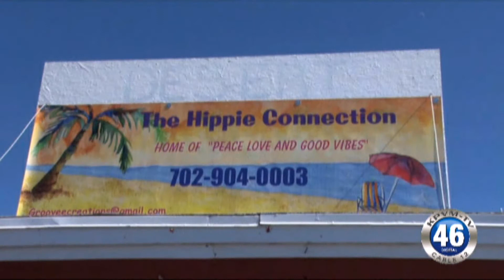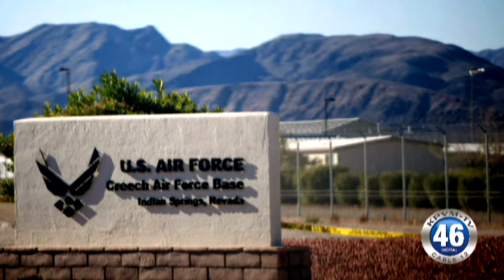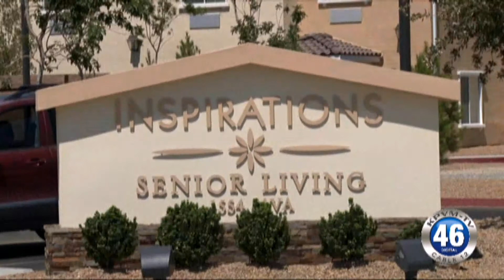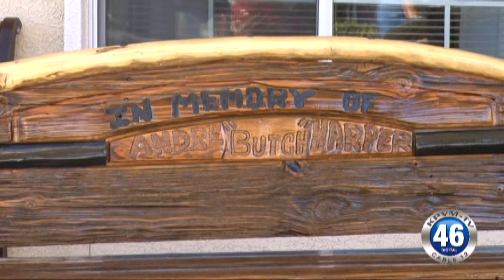03/03/2017 News 46 1 of 4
Highway 95 closes temporarily due to a suspicious package.
The Nye County Republicans are having a Lincoln Day Dinner.
Inspirations Senior Living holds a ribbon cutting and dedication.